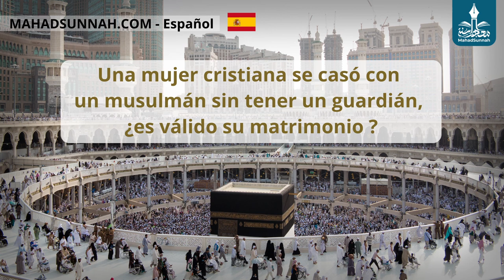Una Mujer Cristiana Se Casó Con Un Musulmán Sin Tener Un Guardián, ¿Es Válido Su Matrimonio نصرانية